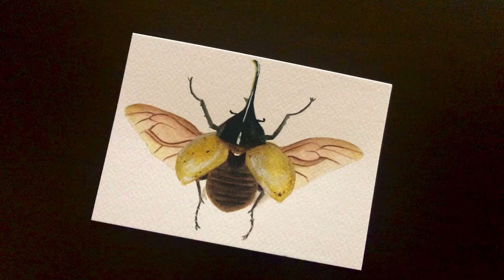How To Paint A Hercules Beetle | Step By Step Detailed Realistic Watercolor Tutorial For Beginners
"Lets Paint a Beetle! How To Paint A Realistic Bug With Watercolors: Painting a Hercules Beetle With Watercolors : Macro Painting Of A Bug"

If you're new here, I'm so glad you are here, and I hope you do stick around! :)
My name is Pri, and I absolutely love sharing my watercolor adventures with you all! :)
With my detailed tutorials and process videos I hope to share some of my learning, in a fun enjoyable way! :)

In this tutorial I will show you how easy and simple it can be to paint a realistic bug. This bug is called a Hercules Beetle.

Beginners often feel they will need lot of practice and higher skill level to attempt a Realistic painting, but when you use simple methods and strokes, with patience you can paint something like this, even as a  beginner. What is mandatory though, is to enjoy the process and have fun!

This is a step by step watercolor tutorial, you can paint along or simply sit back and relax, watch and try this later. ")

Peace,
Pri

Materials used:
Pencil:

Brushes:
Princeton Artist Brush, Neptune Series ​⁠ @PrincetonbrushCo
Round 3 and Find tip brushes from this set:  Real Value Princeton
Round 3 Brushes from this set: Ooku paint brushes

Paper:
Brustro Watercolor paper 25% cotton (USA) @MicroStrategy294

Paints:
DOODLE HOG Watercolor Paint Set For Artists On-The-Go ​⁠
Color Palette details:
1. Olive Green, Vibrant Yellow
2. Coffee Bean, Golden Honey
3. Dark Chocolate, Burnt Sienna
4. Black, Thick Forest

White Gouache from this set: ​⁠

Kneaded Eraser:

Tape
Pens:
White gel pen

Things you will need:
Any Palette of your choice
Tissue or cloth to dry off and clean brushes
Two mugs of water: One clean water for fresh paint and another to wash off paint.

Love story by Vislevski